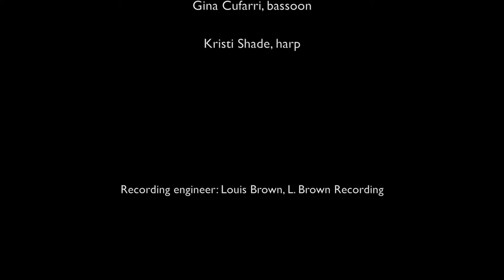Joseph Weigl: Tempo di Menuetto from Concertino for woodwind quartet & harp (The Sylvan Winds)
The Sylvan Winds

Svjetlana Kabalin, flute
Kathy Halvorson, oboe
Nuno Antunes, clarinet
Gina Cuffari, bassoon
Zohar Schondorf, horn